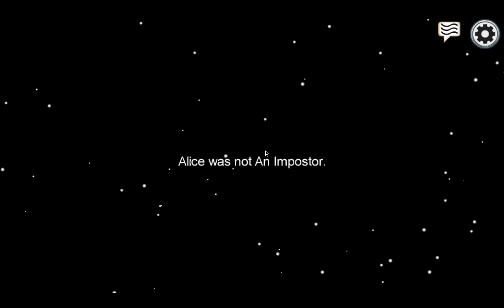Among us for macbook pro #8